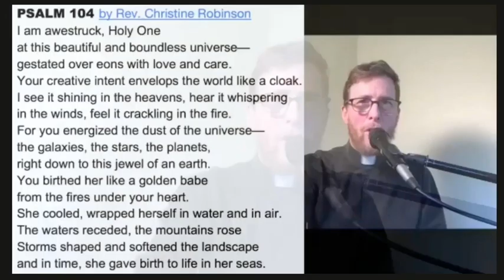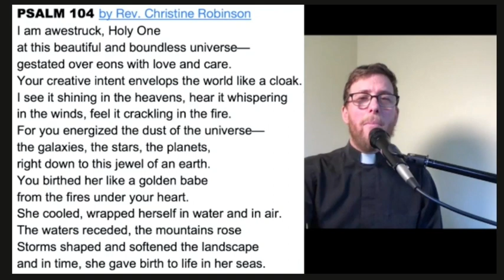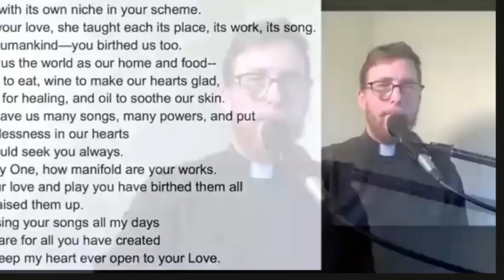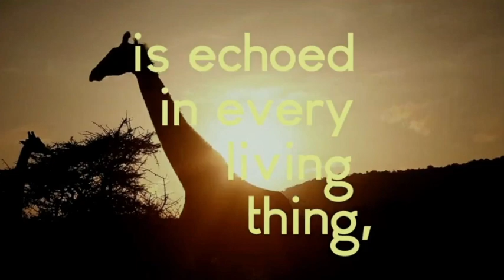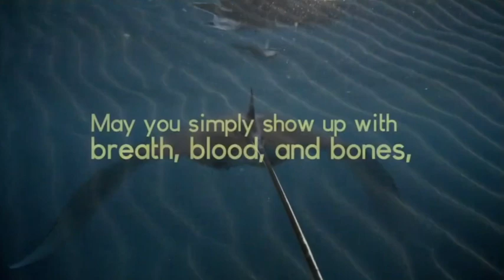Advent Sermon: Lighting the candle of Hope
This sermon was shared with Suquamish UCC on Sunday Nov 29th 2020